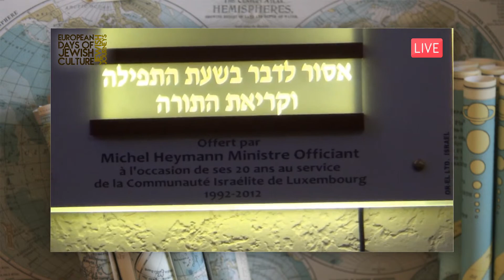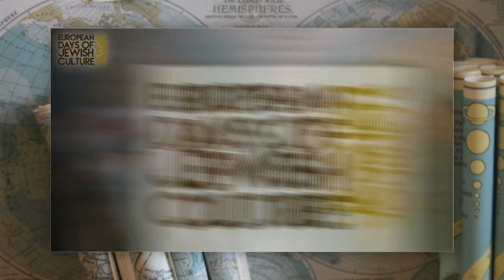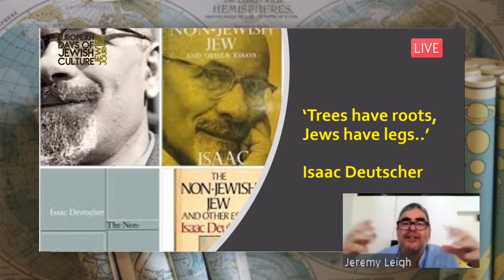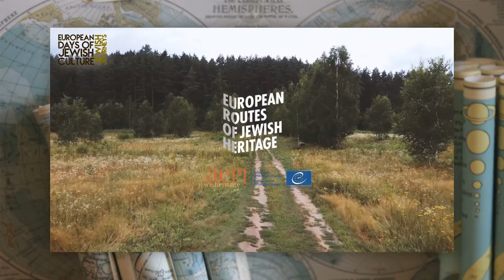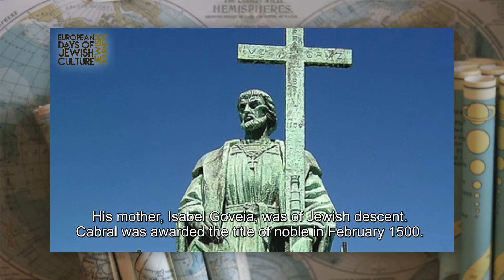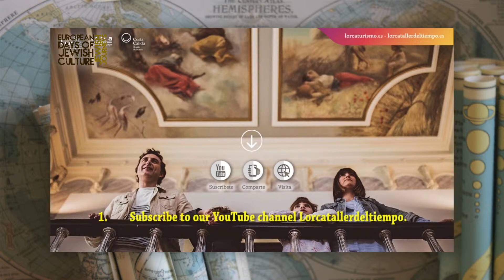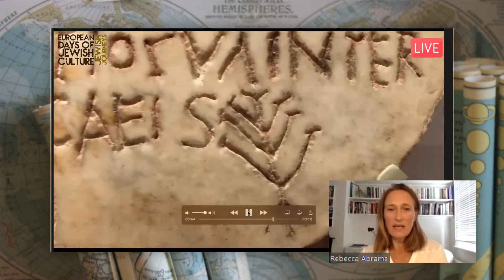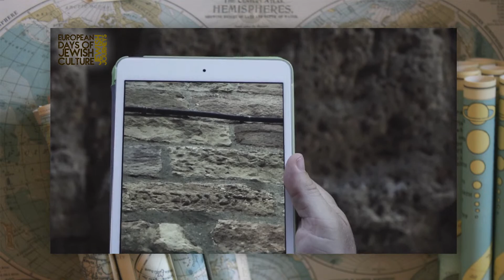Online Kickoff of the European Days of Jewish Culture 2020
The Online Kickoff of the European Days of Jewish Culture is here!
--- Detailed programme shortcuts below:
25:57 - Live: Start of the Broadcast and welcome of the director (Barcelona, Spain)
27:56 - Live: Cantor Michel Heymann concert from the Luxembourg sinagogue (Luxembourg)
1:21:51 - Video: Creation of the Vitrail of Rachi's family tree (Troyes, France)
1:29:21 - Video: Over Thousand years of History (Metz, France)
1:51:22 - Greeting: Ruth Ellen Gruber (Jewish Heritage Europe)
1:52:41 - Greeting: Robin Sclafani (CEJI)
1:57:03 - Live: Lecture "Trees have roots, Jews have legs" by Jeremy Leigh & NLI (Jerusalem, Israel)
3:09:05 - Greeting: Maciej W. Hofman (European Comission)
3:10:27 - Greeting: Constanze Metzger (Routes4U)
3:13:46 - Video: The remains of the Jewish Heritage in Montenegro (Montenegro)
3:23:39 - Video: The Secret Jews of Majorca - Ensaïmada (Mallorca, Spain)
3:31:34 - Video: Ebrei in Italia (UCEI, Italy)
3:43:33 - Video: An Italian Jewish Journey (Beni Culturali Ebraici, Italy)
3:55:29 - Video: Mozaika's Casa Adret (Barcelona, Spain)
3:57:11 - Video: Testimonies carved in stone (Abla Iulia, Romania)
4:26:26 - Video: Chocolat commerce and emancipation (France)
4:32:55 - Video: Rachi de Troye (Troyes, France)
4:38:27 - Video: Lorca en Sefarad (Lorca, Spain)
4:40:28 - Video: History, heritage, identity - putting Jewish Belarus on the world map (Belarus)
4:52:40 - Video: The Jewish History of Belmonte (Belmonte, Portugal)
4:59:45 - Greetings of the participating institutions (Austria, France, Germany, Hungary, Montenegro, Romania, Slovenia and Spain)
5:05:22 - Live: Interview "Paradigm shift? A new look at Judaism in Europe in 2020" by Marcelo Dimenstein & Víctor Sörenssen (Barcelona, Spain)
5:55:14 - Greeting: Marta Madrenas (Ajuntament de Girona)
5:58:18 - Greeting: Serge Dahan (B'nai Brith Europe)
6:01:43 - Video: The Sign (Hohenems, Austria)
6:04:12 - Video: Janukkiot, outstanding pieces of the Jewry in the Castle of Lorca (Lorca, Spain)
6:08:55 - Video: La Magie de Rachi (Troyes, France)
6:12:23 - Video:  Klezmer Concert in Marc Chagall's garden (Vitebsk, Belarus)
6:15:47 - Video: The Cultural Routes of the Council of Europe 30th Anniversary (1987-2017)
6:19:49 - Video: Jewish Quarters of Catalonua (Girona, Spain)
6:24:29 - Greeting: Sally Berkovic (Rothschild Foundation Hanadiv Europe)
6:27:10 - Live: Virtual Tour "The Jewish Journey: 4000 years in 22 objects from the Ashmolean Museum" by Rebecca Abrams (Oxford, UK)
7:31:44 - Greeting: Christian Biever (European Institute of Cultural Routes)
7:36:41 - Video: The synagogue of Tomar (Tomar, Portugal)
7:47:46 - Video: The secret Jews of Majorca - Monti-Sion (Mallorca, Spain)
7:54:13 - Video: Catacombe ebraiche di Venosa (Venosa, Italy)
7:57:42 - Live: Conclusions and opening of the Festival by the AEPJ